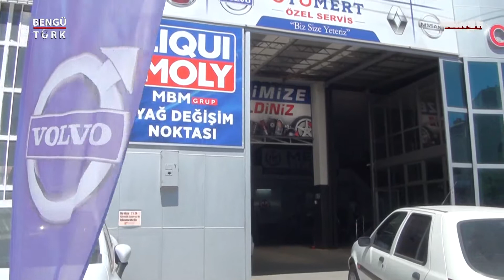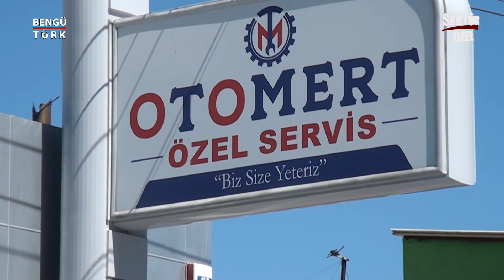OTOMERT ÖZEL SERVİS - SELÇUKLU/KONYA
OTOMERT ÖZEL SERVİS firma ortağı Murat YOLCU, başarı ve faaliyetlerini Bengütürk TV, Sektör Özel Programı muhabirimiz Sinan YAYLAK' a anlattı.

🔺FREKANS : 12685

🔻SEMBOL ORANI : 27500

🔺POLARİZASYON : H (YATAY)

🔻FEC : 2/3

🔶FİL BOX : 254. KANAL

🔶TİVİBU : 52. KANAL

🔶TURKCELL TV+